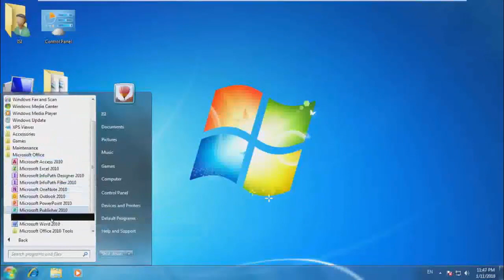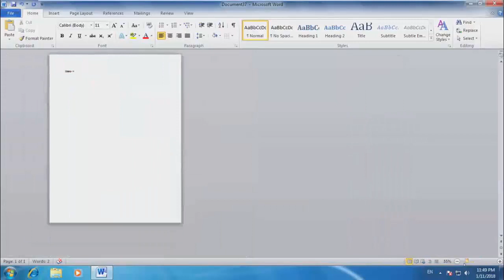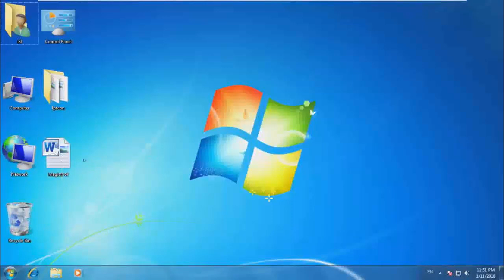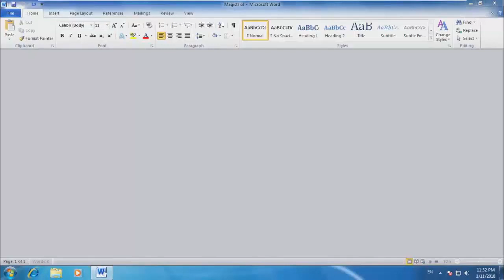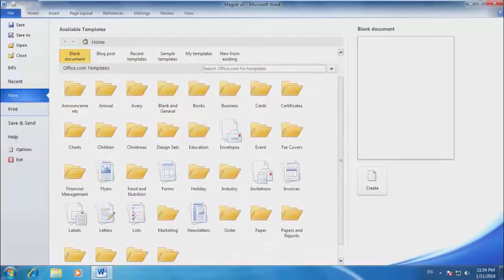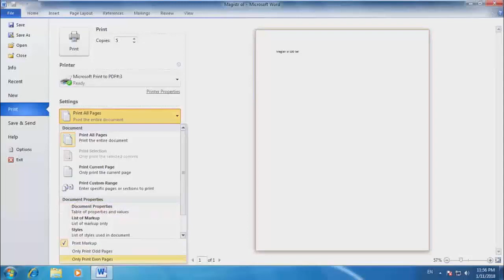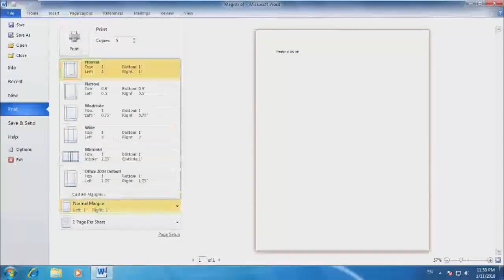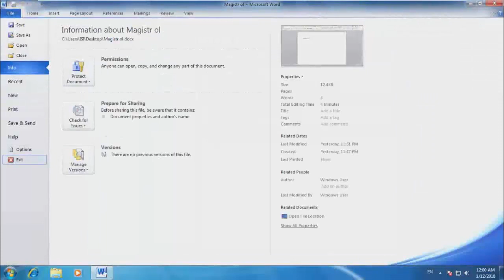Word Dərsləri 1-ci Hissə İzah Etdi: İsaməddin Ağabəyli